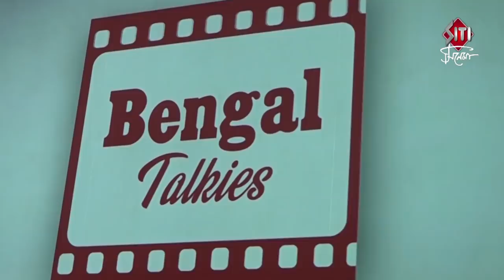Sanjhbati | Trailer launch | Soumitra | Dev | Paoli | Leena | Saibal | Bengali Film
Trailer launch of Bengali Film Sanjhbati directed by Leena Gangopadhyay and Saibal Bandopadhyay.